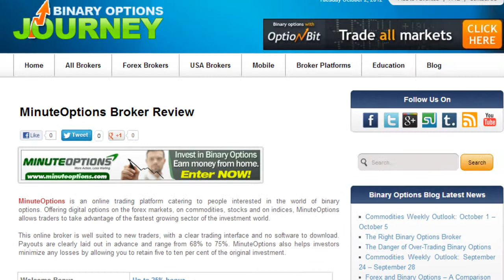MinuteOptions Broker | Binary Options | 25% Bonus at Minute Options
for a detailed review of MinuteOptions. Would you like to trade stocks, international currencies, popular commodities, or market indices? Will your asset's value rise or fall, over the coming hours, days, or weeks? You can even use the Options Builder, and choose the deal you want.  Check the FAQs, learn the terminology, catch up on the markets, and get ready to earn a profit of up to 75%. Read our complete review of Minute Options, at BinaryOptionsJourney.com.